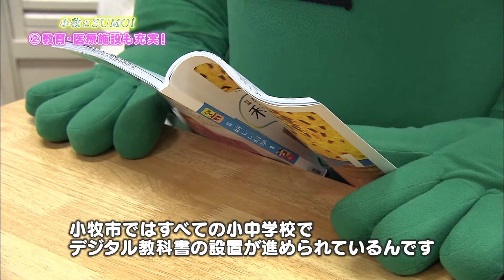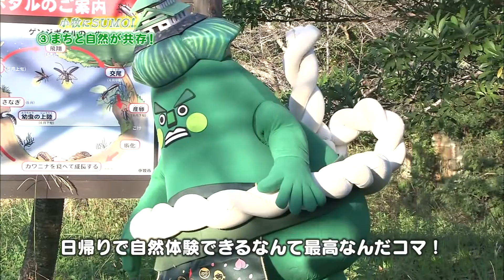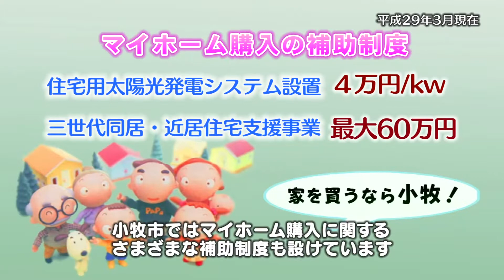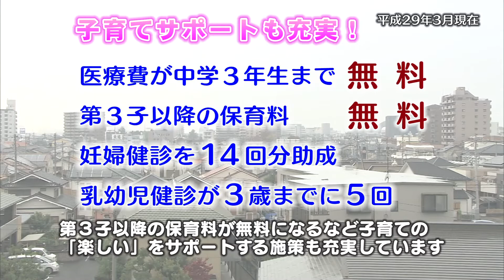「小牧にSUMO！どーっす？こまき」ロングver.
小牧市公式キャラクター「こまき山」が小牧市の魅力を15分のロングバージョンで、小牧市の魅力をご紹介！